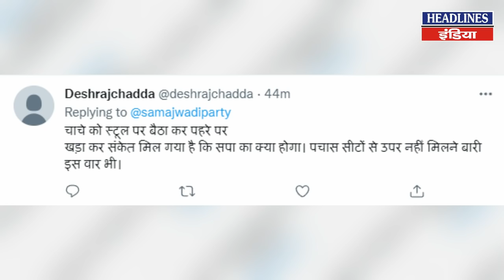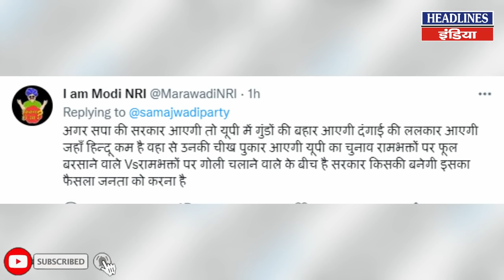CM Yogi के गोरखपुर से चुनाव लड़ने पर Akhilesh Yadav ने क्या कहा देखिए । Headlines India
CM Yogi के गोरखपुर से चुनाव लड़ने पर Akhilesh Yadav ने क्या कहा देखिए. Must Watch This Full Video